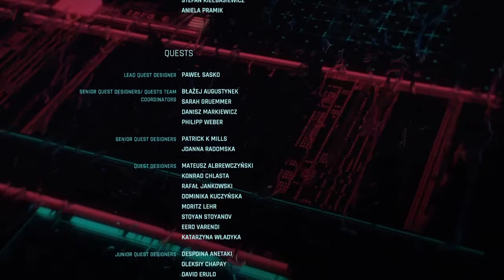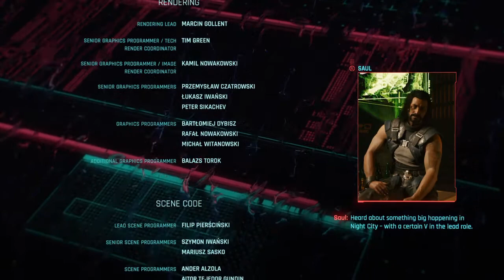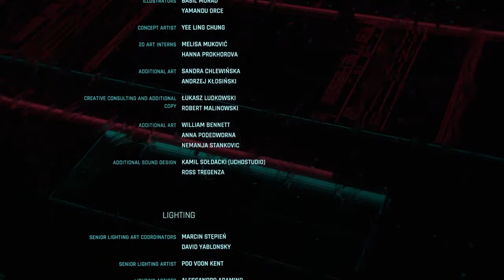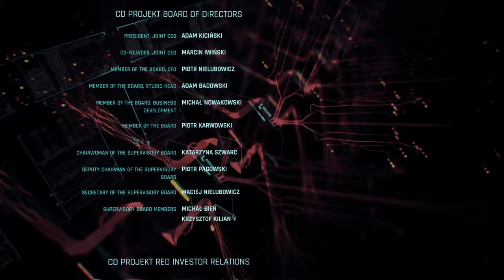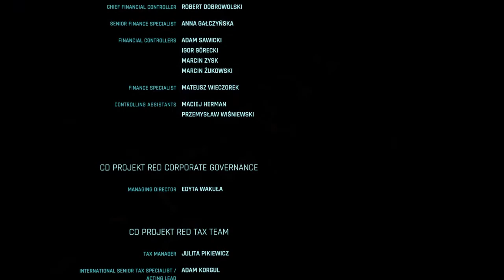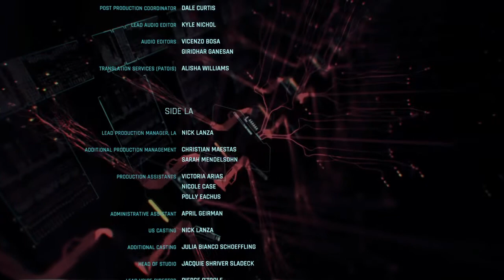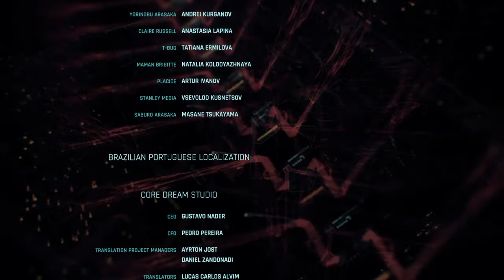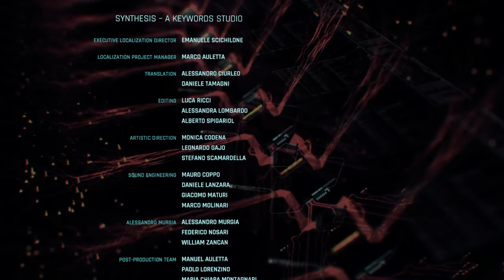Cyberpunk 2077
Got The World ending